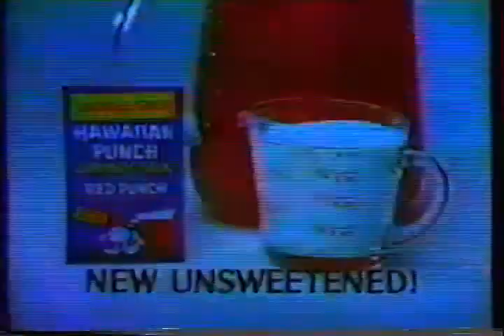1977 79 KOAT Commercials Hawaiian Punch to 2020 Promo